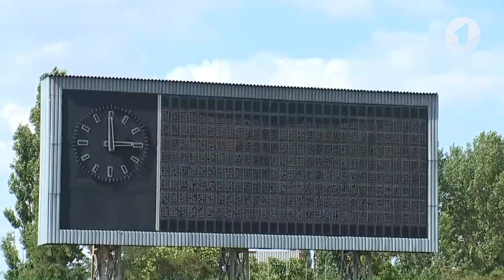События: от предприятий-банкротов в Бендерах до ремонта дорог в столице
События. От предприятий-банкротов в Бендерах до ремонта дорог в столице. Другие самые заметные новости республики.